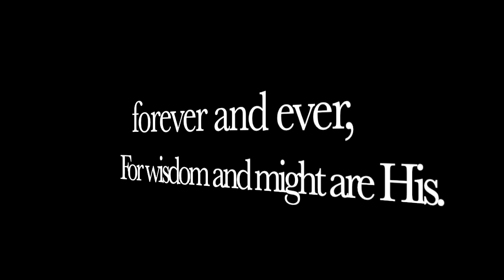What You Need To Know Moving Forward : End Of Times Ep. 85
We're going through the book of Revelation verse by verse.  This episode takes a close look at what you need to know moving forward in The Book Of Revelation.